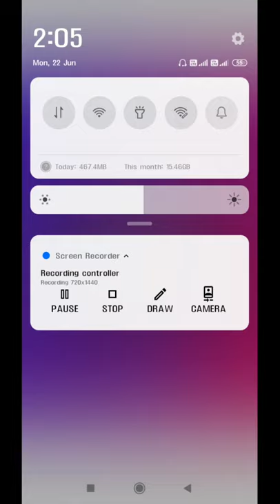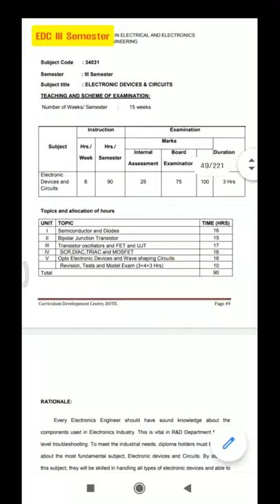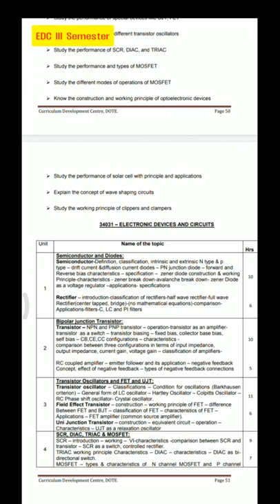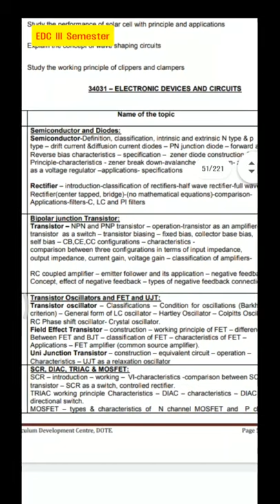Electronics Device and Circuits